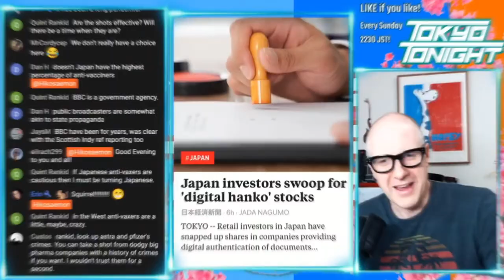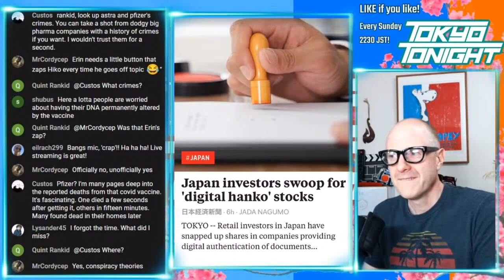Tokyo Tonight! Investor Market Grows For Japanese Digital Hanko Stocks